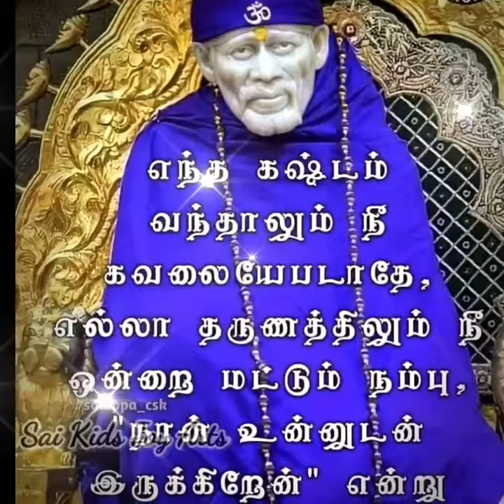Sai Baba advice in Tamil | Sai Baba message in Tamil | Sai Baba blessings daily messages Tamil